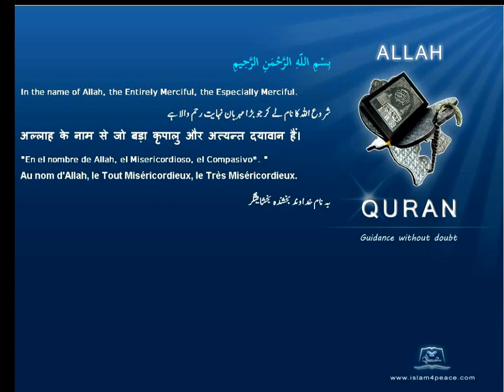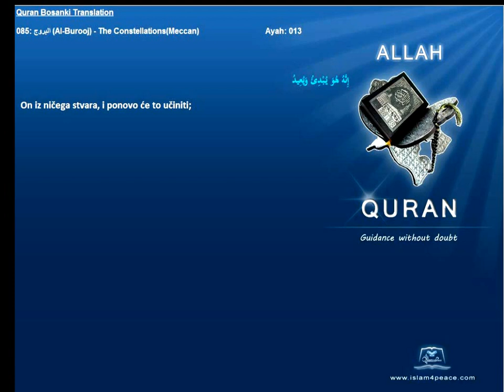Quran Bosanski Bosnian Translation 085 البروج Al Burooj The ConstellationsMeccan Islam4Peace com